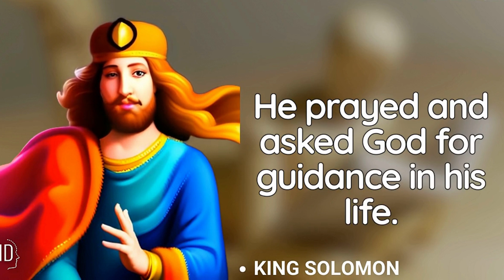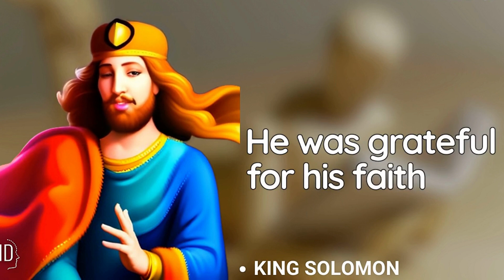Wise Words from The Wisest King on Earth